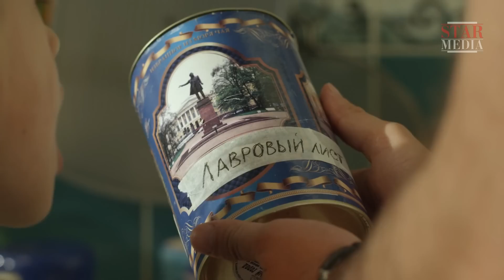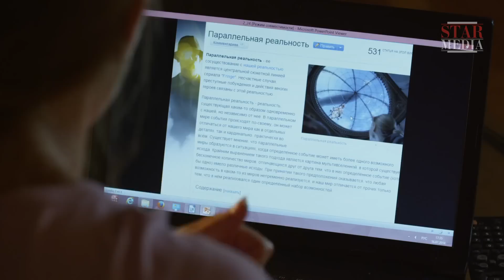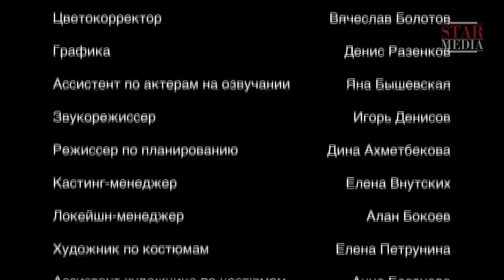Минус Один / Minus One. Фильм. 2 Серия. StarMedia. Фильмы о Любви. Мелодрама. 2014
У Лены и Васи крепкая семья, двое детей, большие планы на будущее. Однако после громкой ссоры они в сердцах говорят друг другу, что прекрасно проживут отдельно и вскоре получают такую возможность: теперь Лена живет в мире, в котором нет Васи, а Вася — в мире, в котором нет Лены. Окрыленные свободой, супруги начинают строить новую жизнь и… скучать друг по другу.

Lena and Vasia are happily married with two children, until a domestic conflict spirals out of control, with a chain of events leading to an angry conclusion. In the heat of the moment, Lena and Vasia tell each other that they can live without one another, and they get their wish. From now on, Lena lives in a world without Vasia, and Vasia lives in a world where Lena is absent. Everything else remains unchanged - they have their children, neighbours and relatives.

Кухни, которые выбирают Эксперты. Найди свою

Жанр/Genre: мелодрама/melodrama
Режиссер / Directed by: Игорь Ройзман/Igor Royzman
Сценарий / Written by: Ольга Жабина, Анна Аносова/Olga Zhabina, Anna Anosova
Художник-постановщик / Production designer: Светлана Смирнова/Svetlana Smirnova
Оператор-постановщик / Director of photography: Виталий Коневцов/Vitaliy Konevtsov
В ролях / Cast: Иван Стебунов, Татьяна Казючиц, Артем Григорьев, Ольга Дибцева, Мария Болонкина, Афина Кондрашова/Ivan Stebunov, Tatiana Kazyuchits, Artem Grigoriev, Olga Dibtseva, Maria Bolonkina, Afina Kondrashova

Смотреть онлайн бесплатно "Минус Один / Minus One. Фильм. 2 Серия. StarMedia. Фильмы о Любви. Мелодрама. 2014"